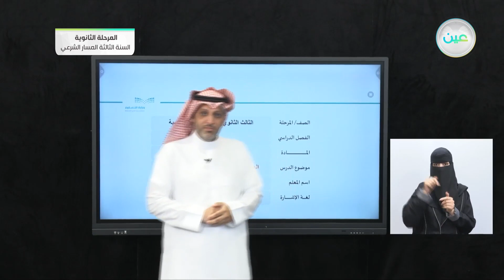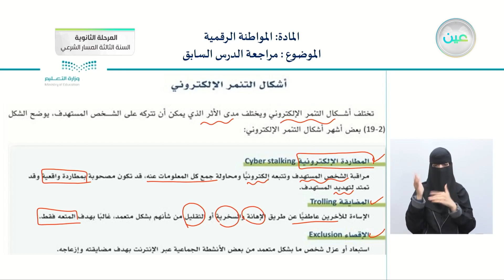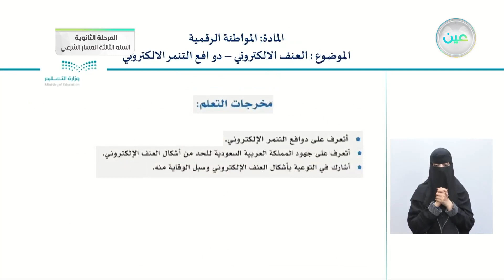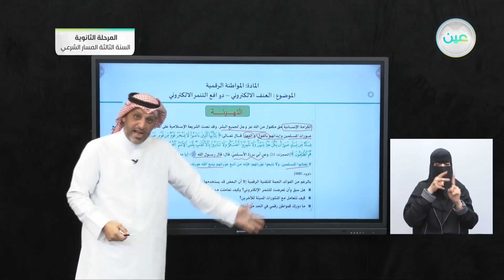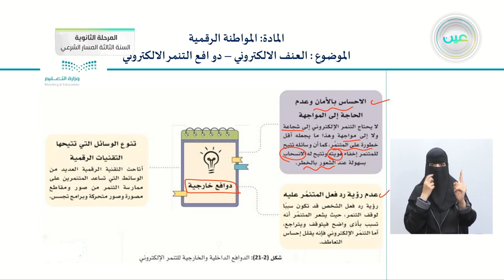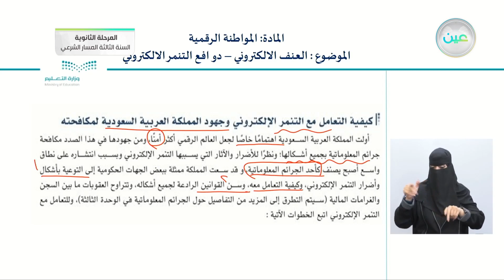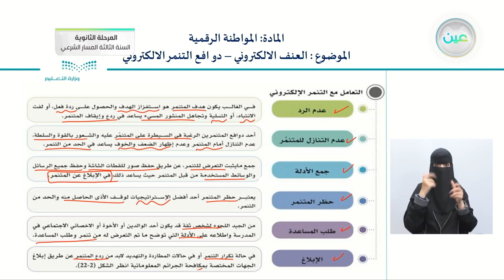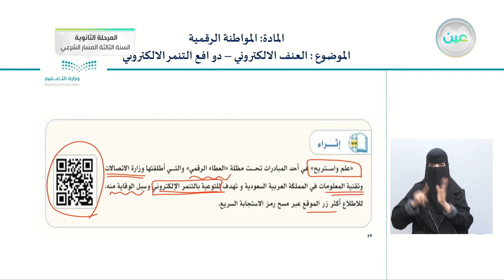العنف الألكتروني - دوافع التنمر الألكتروني - المواطنة الرقمية - المرحلة الثانوية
الحصة الخامسة - الخميس - الأسبوع السابع - المرحلة الثانوية – السنة الثالثة المسار الشرعي